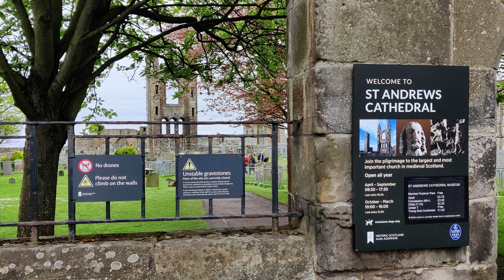#04 From EDINBURGH to BRAEMAR. Almost lost my mobile phone! | SOLO MOTO TRIP.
Today I am driving from EDINBURGH towards BRAEMAR in this 4th episode. Braemar is located in the CAIRNGORMS NATIONAL PARK which is beautiful. It is also close to the BALMORAL castle, the residence of Queen Elisabeth for decades. I passed St. ANDREWS. A cute little town in where I visit St ANDREWS CATHEDRAL. And finally, in Braemar I did not pitch my tent but I rent a Pod instead. I almost LOST MY PHONE on the motorway too, but I was able to grab it because the powercable holds it connected, fortunately.

Join me on my KTM MOTORCYCLE when I am riding across the UK and Scotland's stunning landscapes.

-- Time codes --
00:00 Intro
00:53 Fixing the locks of the bike
03:54 Greasing the chain
05:06 St Andrews
07:52 Monifieth Golflinks (drone)
09:25 Cairngorms National Park
11:23 Explaining the mobile phone
14:38 Cairngorms from above
15:18 Braemar campsite
16:44 Showing the Pod
17:47 Braemar from above